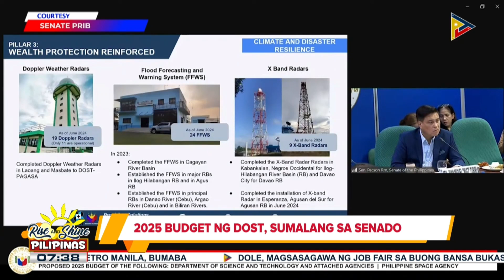2025 budget ng DOST, sumalang sa Senado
2025 budget ng DOST, sumalang sa Senado;

A.I. sa weather forecasting, kumpirmadong gagamitin ng PAGASA